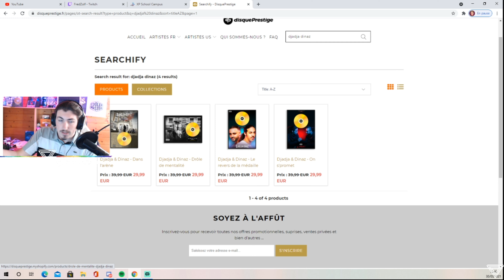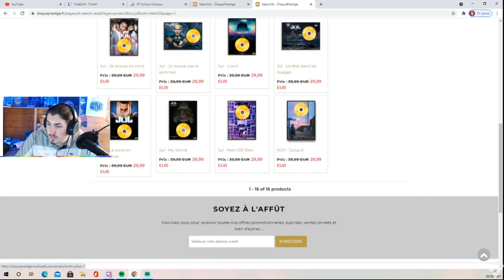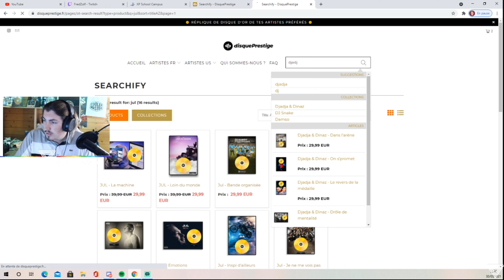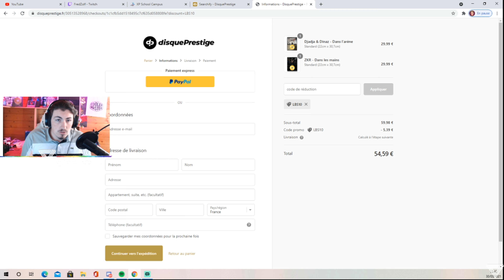COMMENT AVOIR LES DISQUES D'OR DU RAP FR/US !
Salut à tous c'est LBS et dans cette vidéo je vais vous expliquer comment avoir les disques d'or du RAP FR !

OU BIEN LE RAP US :

6IX9INE , Ariana Grande , Bilie Eilish , DJ Snake , Drake , Eminem , Juice WRLD , Kanye West , Lil Peep , Lil Pump , Lil Tecca , Lil Uzi Vert , Nicki Minaj , Pop Smoke , Travis Scoot , Trippie Red , XXXTentacion
et même BTS !

Etant fan de Djadja dinaz j'ai uniquement acheté ceux de Djadja et Dinaz mais tous les rappeurs sont disponibles je compte sur vous si sa vous intéresse pour en acheter avec le code PROMO "LBS10".